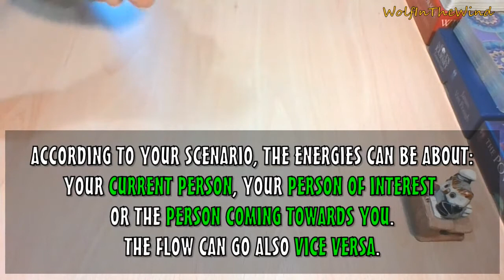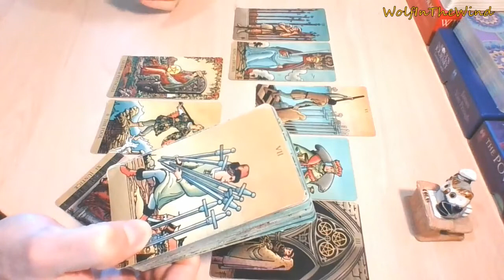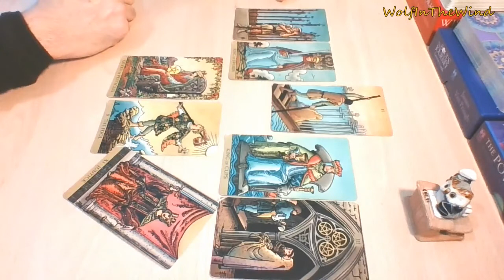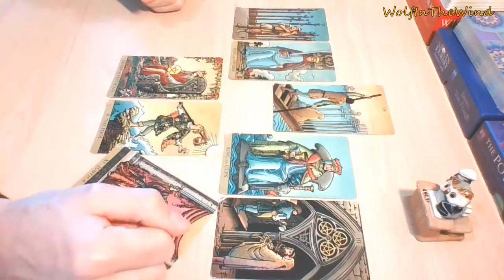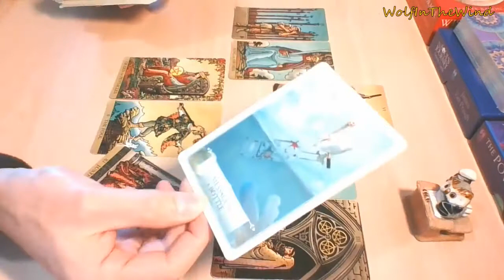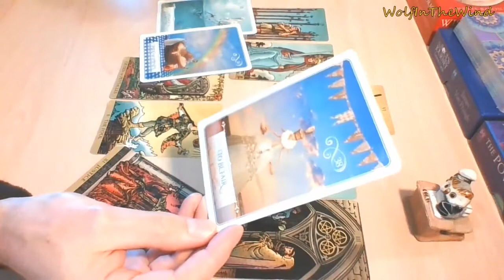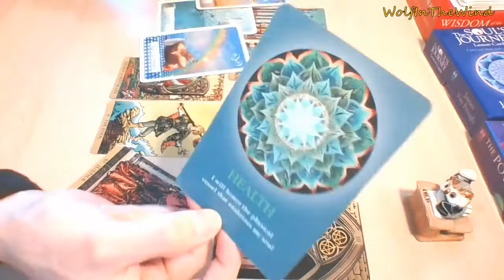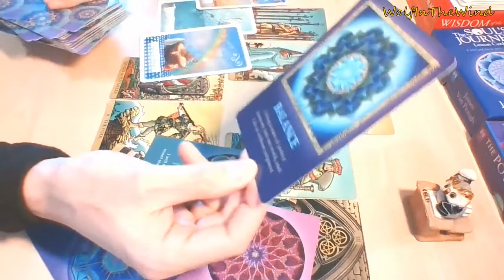PISCES May 2021 | A brand new partnership after a challenging chapter | Love Tarot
-WITW